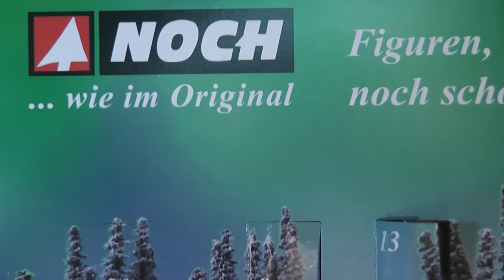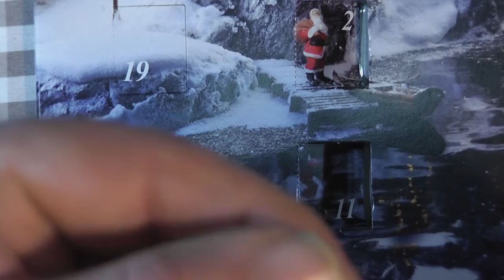Noch N-Scale Advent Calendar 2016 Day 14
Day 14 of my new mini series which runs throughout December up to Christmas, where I will be opening a Noch Advent calendar from 2016 Part number: 36999 which contains 25 N-scale figures. Each day I will opening a new door so for a bit of fun follow along and  see what figure I receive! Each episode will go live from 7pm GMT. Stay safe! All the best Tony.

Drum_Roll- You Tube Sound effect Library